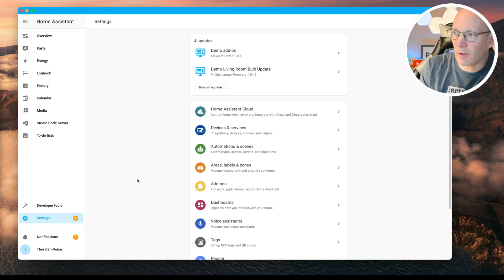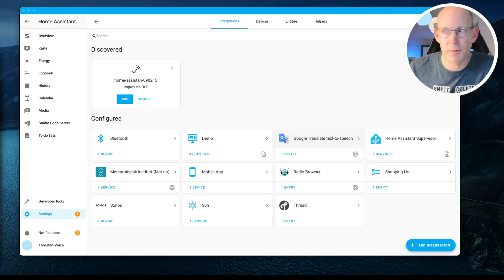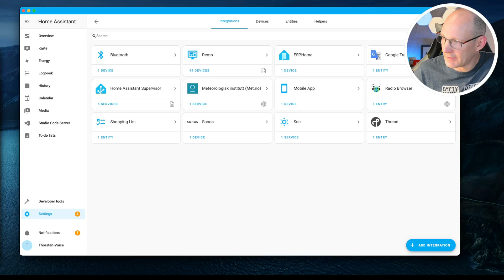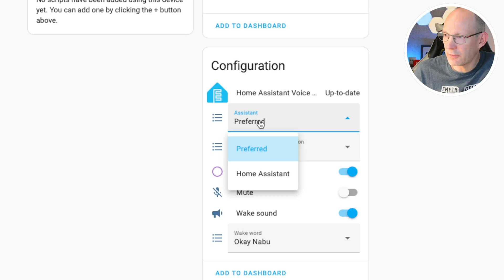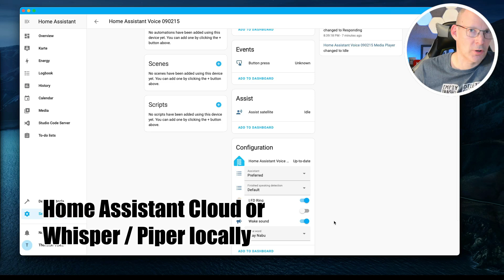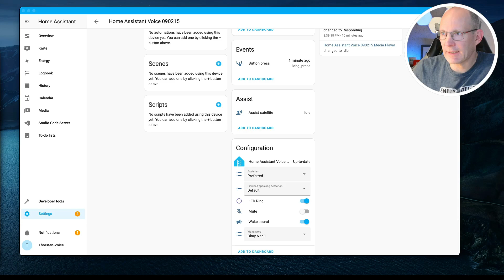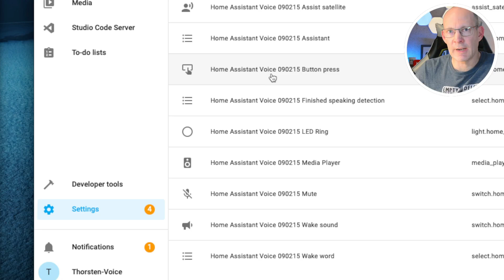🎙️ Home Assistant Voice Preview Edition (VPE) #02 | First Setup & Connection 🔌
After unboxing Home Assistant Voice in the previous episode, let's get this device up and running! In this video, we'll go through the initial setup process and connect the device to your Home Assistant installation.

📋 What we'll cover:
- Powering on the device for the first time
- Connecting to Home Assistant
- Exploring created entities
- Demo entities overview

⚡ Using Home Assistant version: 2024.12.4
💻 Running on: VirtualBox image with demo entities

👉 Previous episode (Unboxing & Tech Specs):
* TODO

⏱️ Timestamps:
00:00 Intro
01:25 Power On VPE (Voice Preview Edition)
03:30 Config & Integrations
05:40 Wake Word Test ("Okay Nabu")
06:20 Hardware disable microphone
07:30 Default created entities
08:45 Outro